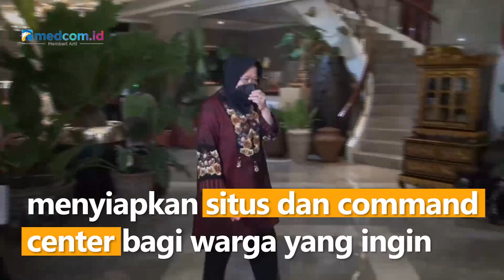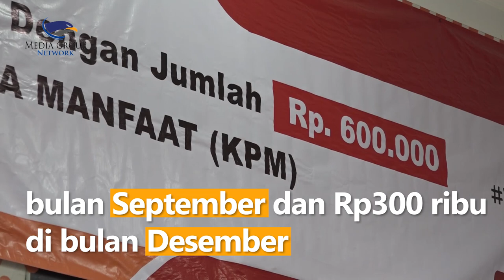Harga BBM Naik, Mensos Risma Sebut BLT Siap Disalurkan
Menteri Sosial, Tri Rismaharini mengatakan pihaknya telah menyiapkan situs dan command center bagi warga yang ingin mengajukan diri menerima bantuan sosial atau yang memiliki keluhan. Risma juga mengatakan pihaknya berkoordinasi dengan pemerintah daerah untuk memperbarui data penerima bantuan sosial setiap bulannya.

Disampaikan Risma, dari total 20,65 juta Keluarga Penerima Manfaat (KPM) yang berhak mendapatkan Bantuan Langsung Tunai (BLT) Bahan Bakar Minyak (BBM), sebanyak 18,48 juta sudah siap disalurkan.

Sedangkan sisanya masih dalam proses koreksi data apabila ada KPM yang sudah meninggal dunia. Risma mengatakan masih ada 313 ribu KPM yang didata ulang. Bantuan yang diberikan sebesar Rp150 ribu sebanyak 4 kali, sementara yang diberikan dalam 2 tahap, Rp300 ribu di bulan September dan Rp300 ribu di bulan Desember.